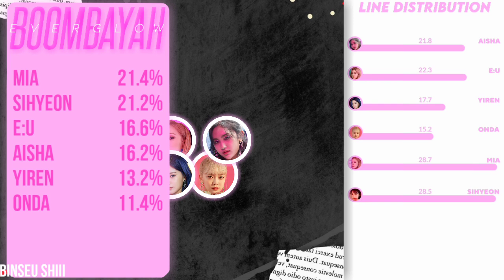[COLLAB] What if EVERGLOW debuted with 'BOOMBAYAH' by BLACKPINK | 에버글로우 - 붐바야(블랙핑크)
Artist: EVERGLOW, BLACKPINK
Song: BOOMBAYAH
Album:  SQUARE ONE
Released: 08.08.16

how would everglow sing and dance boombayah by blackpink,
how would everglow sing and dance boombayah,
how would everglow sing boombayah by blackpink,
how would everglow sing boombayah,
how would everglow dance boombayah by blackpink,
how would everglow dance boombayah,
everglow boombayah how would,
everglow boombayah,
everglow how would,
blackpink how would,
everglow line distribution,
blackpink line distribution,
blackpink boombayah how would,
everglow square one,
blackpink boombayah,
blackpink boombayah mv,
blackpink boombayah dance practice,
blackpink boombayah lyrics,
blackpink boombayah line distribution,
blackpink boombayah dance practice mirrored,
blackpink boombayah center distribution,
blackpink boombayah edge distribution,
blackpink boombayah screentime distribution,
everglow,
blackpink,

©Layout inspired by random_k